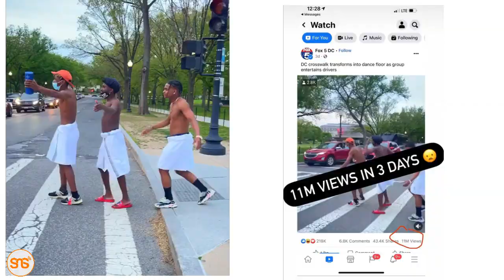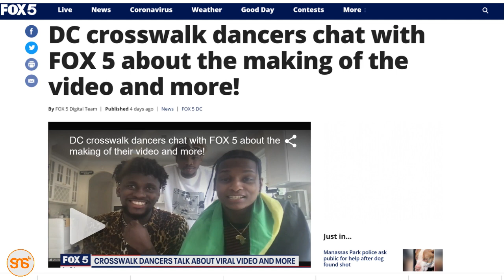Interview na MTANZANIA aliyetrend na wenzake US kwa video wakicheza barabarani wakiwa na TAULO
Mahojiano na Nelson The Amazing, Mtanzania anayeishi Washington DC, nchini Marekani ambaye yeye na wenzake wawili wamejipatia umaarufu kwenye mitandao duniani baada ya video yao wakicheza barabarani wakiwa wamevalia taulo nyeupe kwenda viral